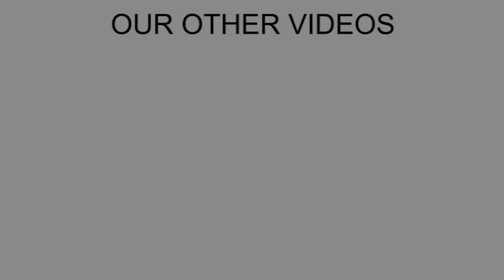water turbine | best mechanical and school project topics | projectmaker.in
to buy this project and for more information for this project